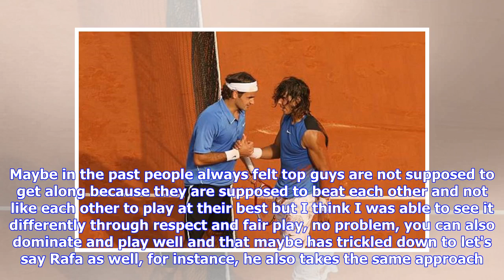Roger Federer: 'I hope friendship with Rafael Nadal inspires other players'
In a press conference Roger Federer commented on his rivalry with Rafael Nadal. They were supposed to face each other for the 39th time in Indian Wells but the Spaniard withdrew. Federer said: "I just think we were different characters, he was lefty I am right, he was the up-and-coming, I was the dominant player for a very long time before he came and he was a big first challenge who could beat me more than once or two times in a row and that just drew big interest in our rivalry and then of cou...